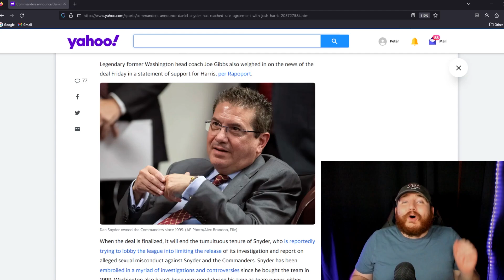Dan Snyder Officially Selling Washington Commanders!!